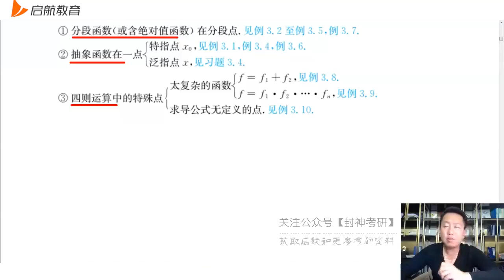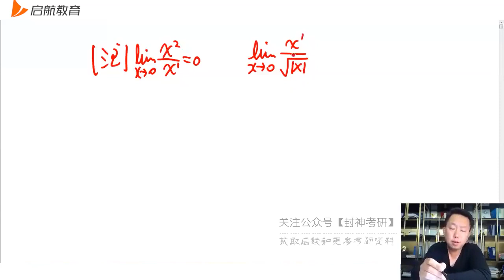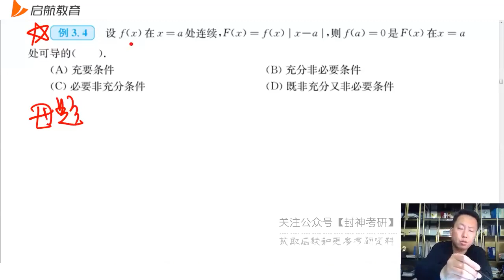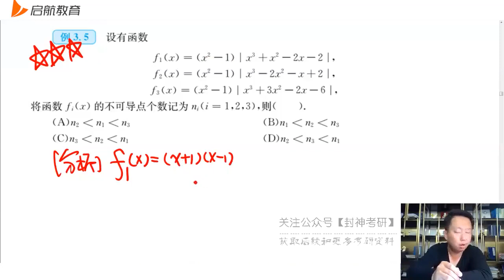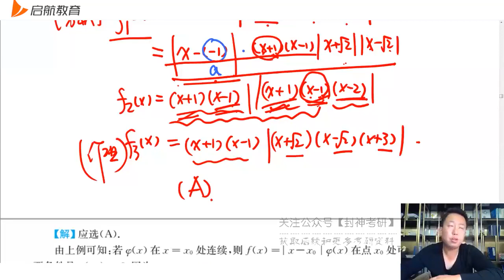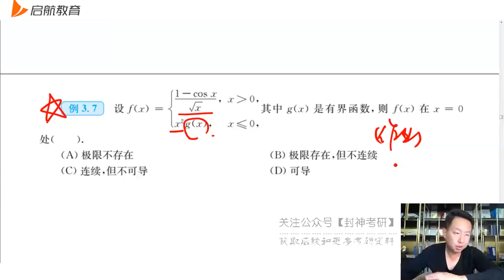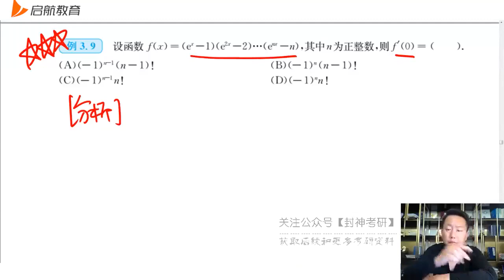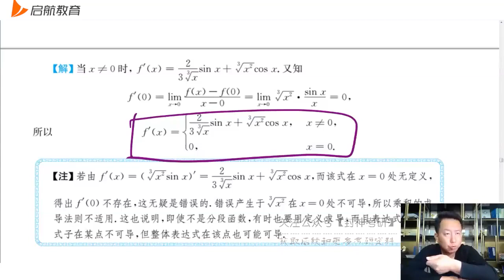02 第3讲导数定义02